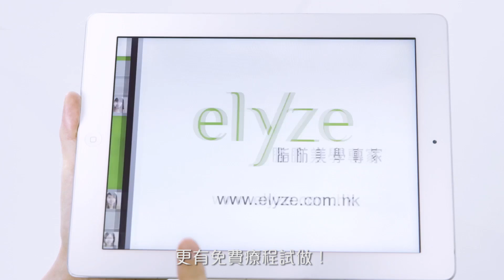譚杏藍 Hana Tam x elyze - 挑戰「入膊背心」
立即去片睇下譚杏藍 Hana Tam x elyze 教您點樣訓練背部肌肉，挑戰「入膊背心」!

♥ 免費體驗 ♥ 立即到 免費體驗elyze療程，見證 elyze「1個鐘，1個位，重點消除脂肪達22%」，譚杏藍 Hana Tam 極力推薦!